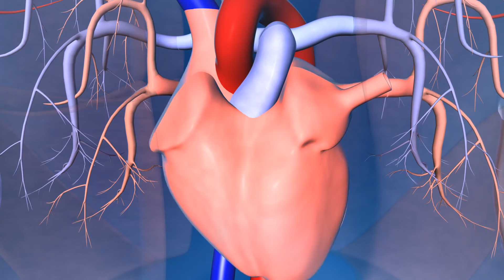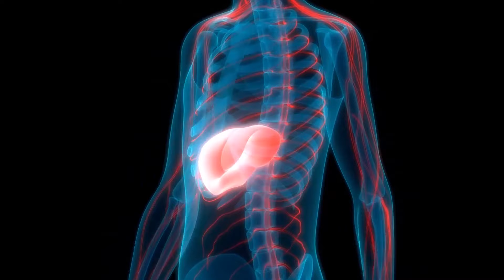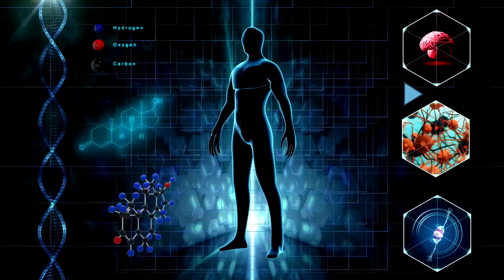9 Lebensmittel, die dein Blut natürlich reinigen!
Lebensmittel, die dein Blut natürlich reinigen - Entdecke die besten natürlichen Reiniger!

Möchtest du wissen, wie du dein Blut auf natürliche Weise reinigen kannst? 🌿 In diesem Video erfährst du, welche Lebensmittel besonders effektiv sind, um dein Blut zu reinigen und deine Gesundheit zu verbessern. Von frischen Kräutern bis zu nährstoffreichen Früchten – entdecke die natürlichen Wunder, die dein Wohlbefinden steigern können.

🍋 Zitrone: Reich an Vitamin C und Antioxidantien, hilft Zitrone dabei, Giftstoffe aus deinem Körper zu spülen und dein Blut zu reinigen.

🌿 Koriander: Dieses Kraut ist bekannt für seine entgiftenden Eigenschaften und kann Schwermetalle aus deinem Blut entfernen.

🥦 Brokkoli: Vollgepackt mit Vitaminen und Mineralien unterstützt Brokkoli die Leberfunktion und fördert die Blutreinigung.

🍏 Äpfel: Mit ihrem hohen Gehalt an Pektin helfen Äpfel dabei, Schadstoffe zu binden und aus deinem Körper zu entfernen.

🧄 Knoblauch: Knoblauch besitzt entzündungshemmende und antibakterielle Eigenschaften, die die Reinigung und Gesundheit deines Blutes unterstützen.

🥬 Grünkohl: Dieses Superfood ist reich an Antioxidantien und fördert die Entgiftung deines Körpers.

🍇 Blaubeeren: Diese kleinen Früchte sind wahre Antioxidantien-Bomben und helfen, dein Blut von schädlichen Stoffen zu befreien.

🌾 Kurkuma: Kurkuma hat starke entzündungshemmende Eigenschaften und unterstützt die Leber bei der Entgiftung des Blutes.

🌿 Petersilie: Reich an Vitaminen und Mineralien, unterstützt Petersilie die Nierenfunktion und fördert die Reinigung des Blutes.

🍋 Ingwer: Ingwer regt die Durchblutung an und unterstützt die Entgiftungsprozesse im Körper.

🥥 Kokoswasser: Dieses erfrischende Getränk hilft dabei, den Körper zu hydrieren und Giftstoffe auszuspülen.

Erfahre, wie du diese Lebensmittel in deine tägliche Ernährung integrieren kannst, um die besten Ergebnisse zu erzielen. Wir bieten dir einfache Rezepte und praktische Tipps, damit du deine Gesundheit auf natürliche Weise verbessern kannst.

Gefällt dir dieses Thema? Teile deine Erfahrungen und Gedanken in den Kommentaren unten! @positivegesundheit